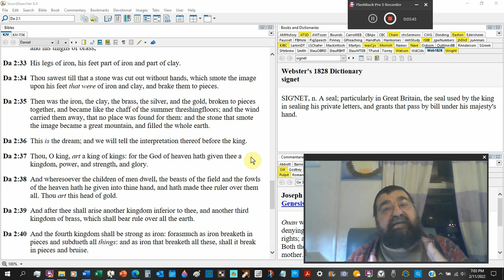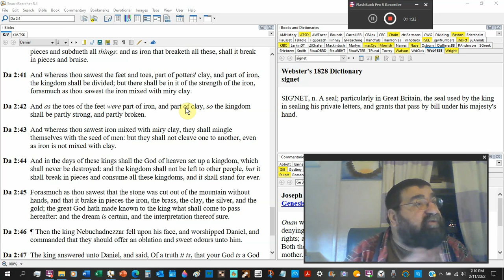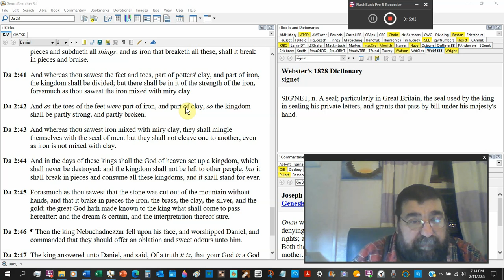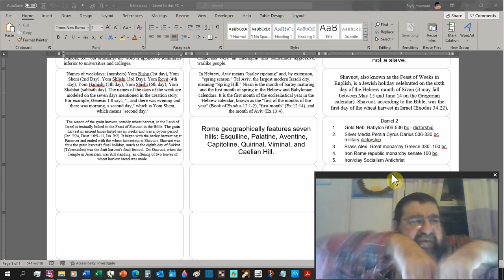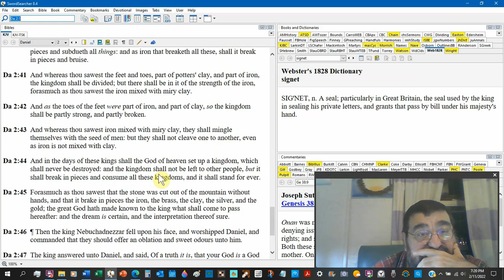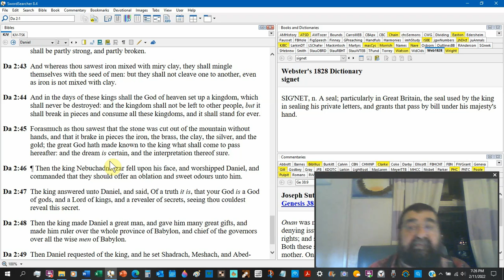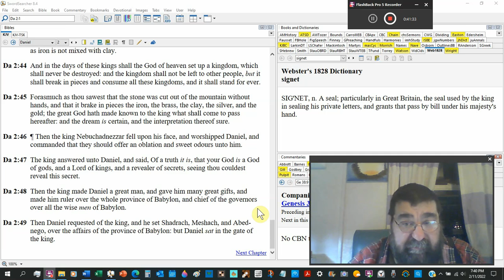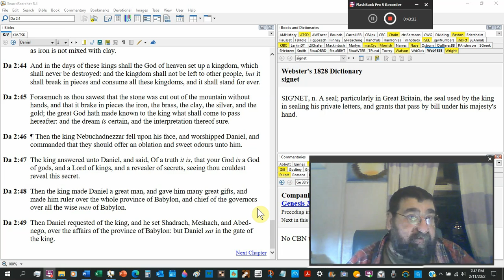This Great Image Daniel 2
The dream of Nebuchadnezzar and its interpretation of future world powers or governments